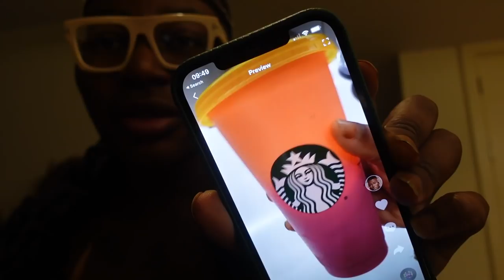VLOG EP 42 - BOTOX & FACIALS, NEW HERMES! HANGING W/ FRIENDS|ThePlasticboy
Hey Pla$tic’s!! This week was super crazy I got topped up with my botox! And I also had a super cute facial at the D Thomas clinic and I also copped some new bits from Hermes.

ThePlasticBoy Favorites:
FACE
Favourite Foundations
Lips and Brows!